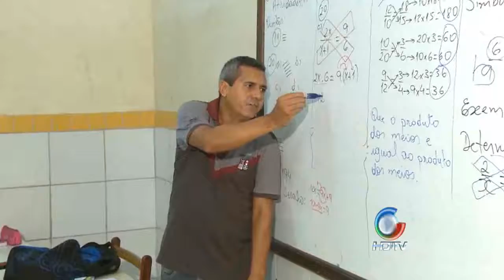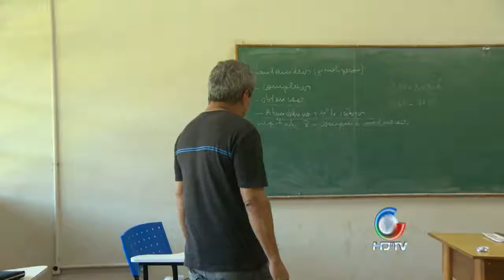negociação sinteac 07 01 2013